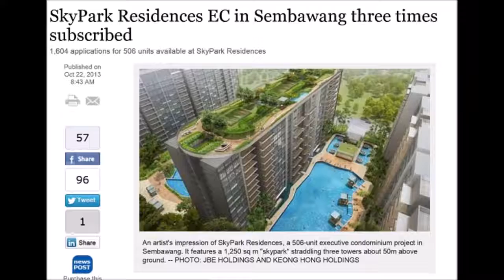TVC Dự án Chung cư Sky Park Residences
Dự án Sky Park Residence là tổ hợp căn hộ cao cấp, văn phòng và dịch vụ tiện ích nằm trên đường Tôn Thất Thiết, quận Cầu Giấy, Hà Nội. Chung cư được thiết kế bao gồm 2 khối tháp chung một khối đế 5 tầng, khối tháp căn hộ cao 30 tầng, khối tháp văn phòng cao 20 tầng.